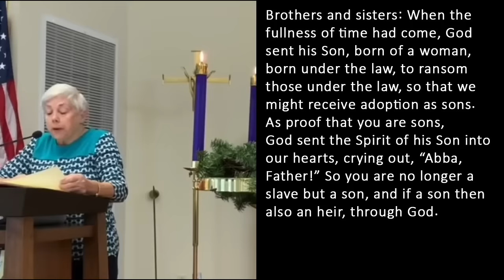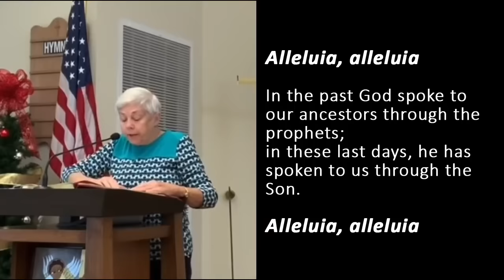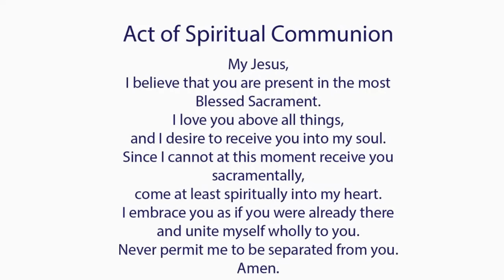Catholic Mass Today I Daily Holy Mass I Monday January 1 2024 I English Holy Mass I 5.00 AM